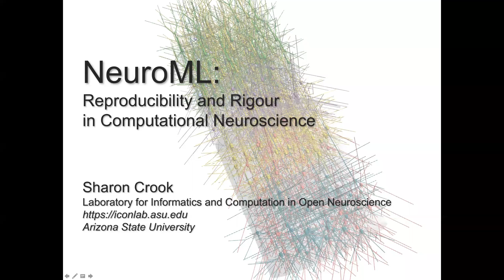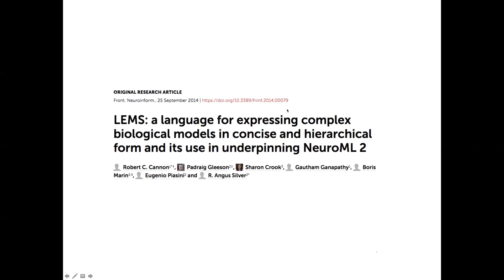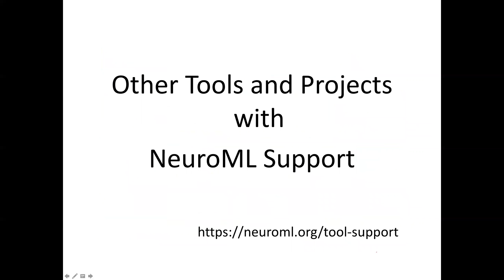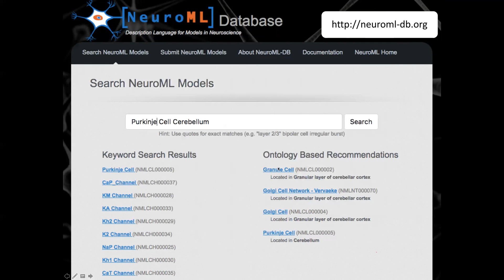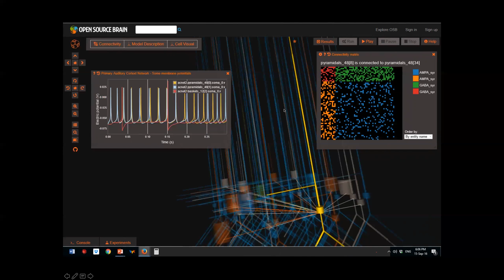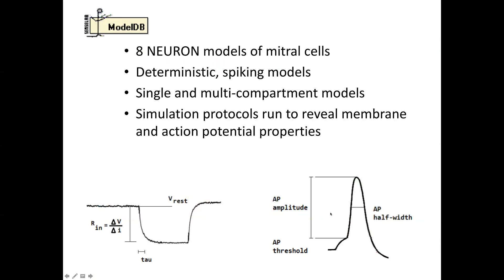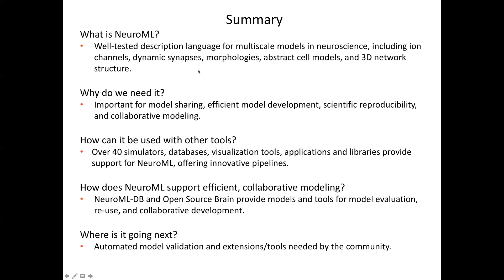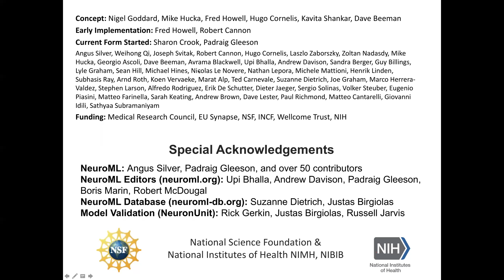NeuroML, Dr. Sharon Crook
The Neuroscience Information Framework Presents this week's NeuroTools Webinar on October 27th, 2017:

Title: NeuroML (RRID:SCR_003083)

Presenter: Dr. Sharon Crook
Dr. Crook earned her PhD in Applied Mathematics at the University of Maryland at College Park and performed her dissertation research with John Rinzel at the Mathematical Research Branch of the National Institutes of Health where she developed coupled oscillator models for cortical dynamics in collaboration with Bard Ermentrout at the University of Pittsburgh. She then held a postdoctoral appointment at the Center for Computational Biology at Montana State University with John Miller and Gwen Jacobs, where she did joint work in neurophysiology, modeling, and neuroinformatics. Dr. Crook now holds a joint appointment between the School of Mathematical and Statistical Sciences and the School of Life Sciences at Arizona State University, where she uses computational approaches to study the dynamics of neurons and neuronal networks and the mechanisms underlying plasticity due to trauma, learning, or disease.  Dr. Crook also contributes to the development of NeuroML, an international effort to create a common standard for describing computational models for neuroscience research.

Synopsis of Webinar: Computational models provide a framework for integrating data across spatial scales and for exploring hypotheses about the biological mechanisms underlying neuronal and network dynamics. However, as models increase in complexity, additional barriers emerge to the creation, exchange, and re-use of models. Successful projects have created standards for describing complex models in neuroscience and provide open source tools to address these issues. Here I provide an overview of these projects and make a case for expanded use of resources in support of reproducibility and validation of models against experimental data.

This webinar is part of the Neuro-Tools Webinar series, for upcoming webinars please visit The Neuroscience Information Framework